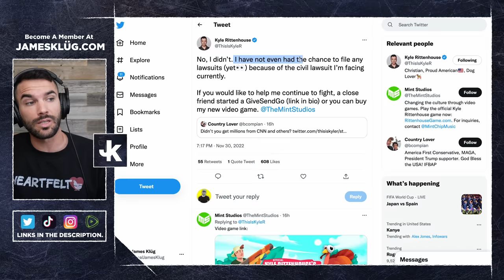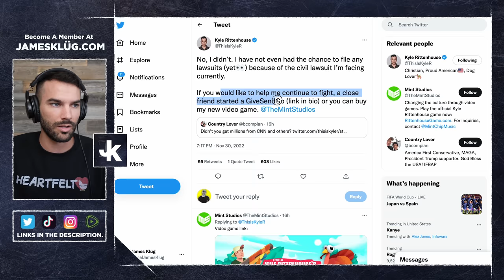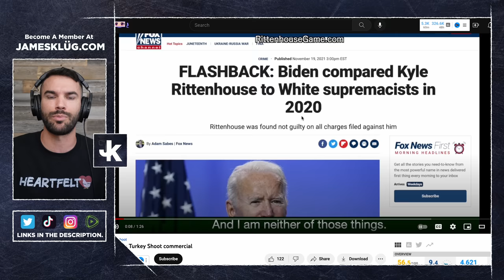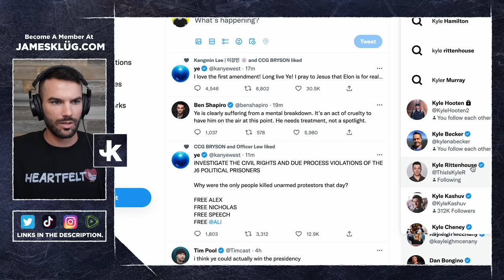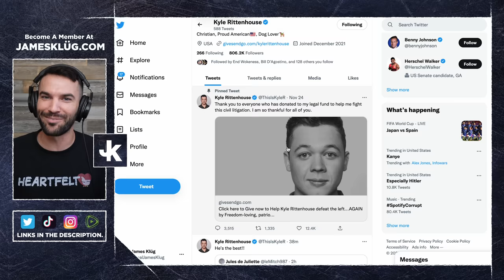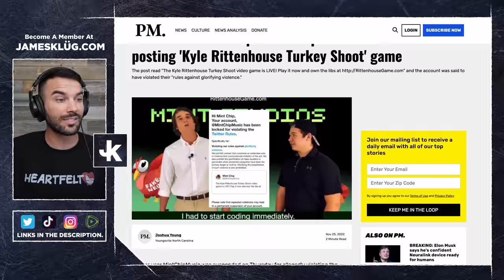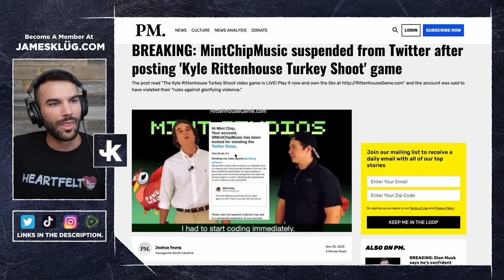James Klug Plays Kyle Rittenhouse's New Video Game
It's free with the option of supporting my work for as little as 1 cup of coffee per month!

In this video I decide to play Kyle Rittenhouse's new game. Want to try to beat my score?

3.